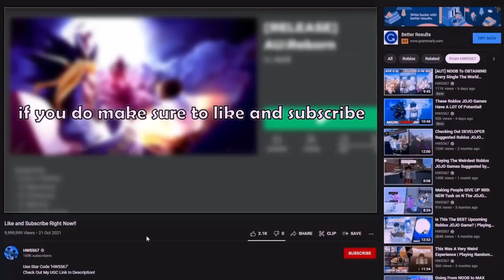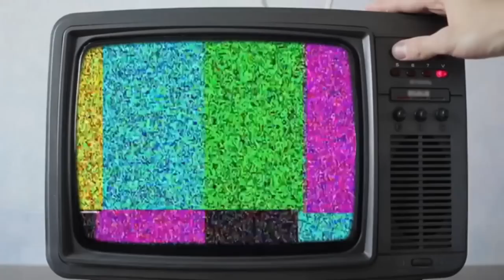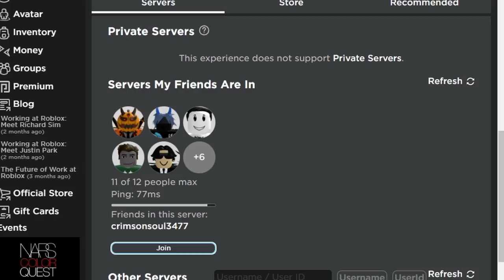I Played This NEW Roblox Anime Game and It's Actually VERY FUN! 🔥